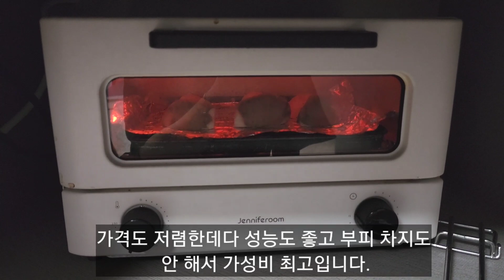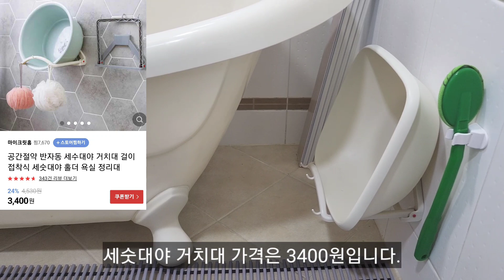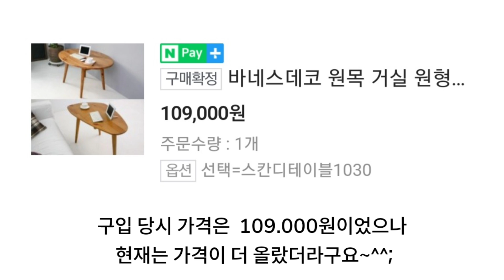미니멀라이프 3년차, 만족하는 살림 아이템 | 가성비템, 살림 꿀템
[ 제품정보 ]
더 저렴한 곳이 있는지 검색(가격비교) 해보시길 추천드립니다.

제니퍼룸 컴팩트 오븐 토스터 화이트 : 제니퍼룸

매직캔 크롬히포 매직캔휴지통 : 매직캔리필봉투

공간절약 반자동 세수대야 거치대 : 마이크릿홈

렉스퀸 모어 타이디 보풀제거기 : 네이버쇼핑

[99.9% 항균 플래티넘 실리콘] 뷰리셀 두피마사지 샴푸브러쉬 핑크 : 애덤스애플

다용도 원형 회전쟁반 선반 회전트레이 : 윈프라이스

바네스데코 원목 거실 원형 커피 소파 티테이블